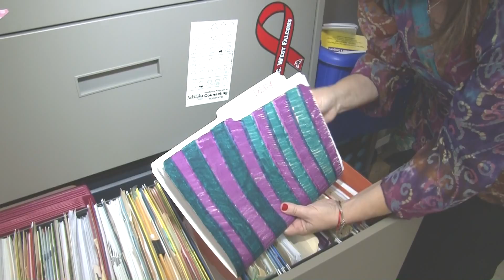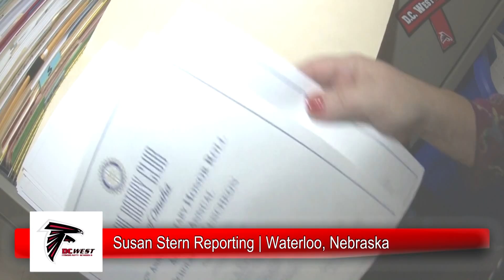DC West 8th Graders Honored for Excellence | Omaha Rotary Club Honor Roll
Congratulations DC West 8th graders Ty Eggen, Blake Hutton and Elizabeth Hernandez. Their teachers selected them and they became downtown Omaha Rotary Club 2015 Honor Roll recipients based on their leadership, character, scholarship and presence. Hats off to their excellence! Produced by Susan Stern, DC West Community Schools Communications Consultant.
Transcription:
8th Graders Awarded for Excellence
By Susan Stern

Congratulations DC West 8th graders Ty Eggen, Blake Hutton and Elizabeth Hernandez!  All three were selected by their teachers to become downtown Omaha Rotary Club Honor Roll recipients from a class of 65 students at the middle school in Waterloo, Nebraska.

“Teachers felt very strongly that these three showed leadership, character, scholarship and presence and then some. They’re also athletes. They’re good friends. They really show what DC West Middle school is all about,” said Guidance Counselor and Social Skills Teacher Debbie Finnicum, referring to the all-around excellence of the trio.

“I was really shocked. My parents didn’t really know what the award was because they don’t speak English very well. But they are really proud of me. They know how good I am at school,” remarked Elizabeth Hernandez.

Fellow Rotary Club Honor Roll recipient Blake Hutton is excited about the potential opportunities the award may give. “It’s really good for the future. I may be eligible for some college scholarships.”

“I was just happy because I knew not many kids can get it. It gives you scholarships when you are a senior. Well, it could,” said Ty Eggen with a smile.

Stand Out Teens
“They’ve always been a little bit above and beyond their peers. They help their peers out. They do not flaunt that they are very smart. But they do their work and they are consistent. They care about other people. They care about their school reputation. They are competitors,” said Mrs. Finnicum.

What do their folks think? Said Blake Hutton: “My dad won it when he was in 8th grade, too. So, that was pretty special. He kind of just told me about it and what to expect. They were really proud of me.”

The DC West 8th graders were honored at a luncheon. Each will have their name listed on a Rotary Club plaque that hangs in the Middle School.